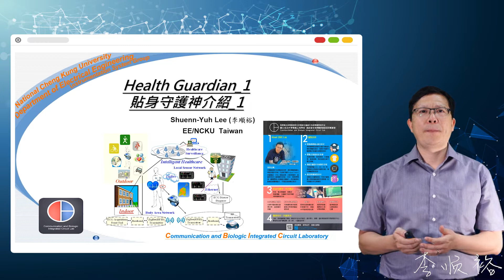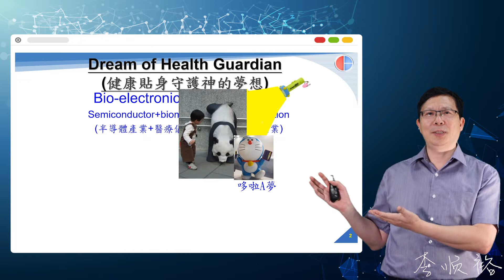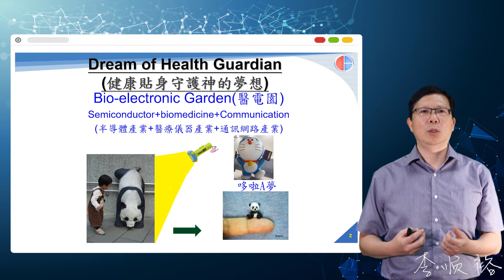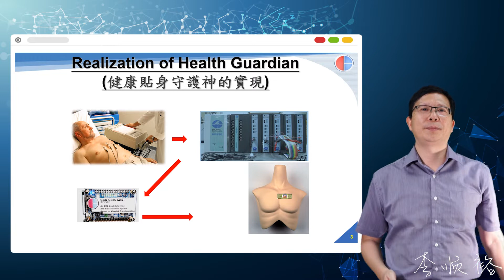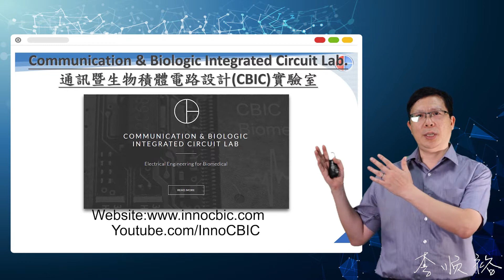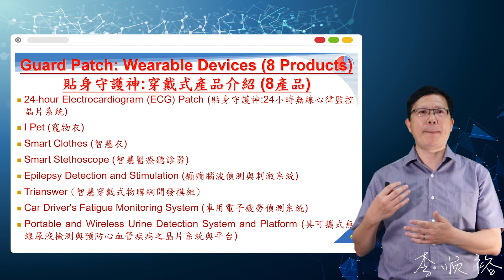單元四 貼身守護神介紹 1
教育部智慧聯網技術與應用人才培育計畫
智慧感測系統與雲端整合運用_模組一_感測訊號收取及處理與網路資訊